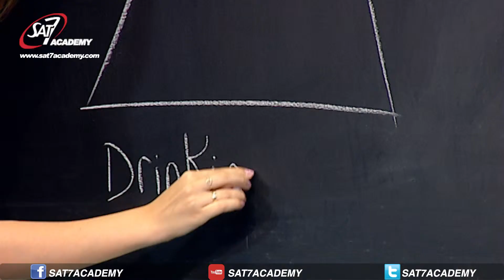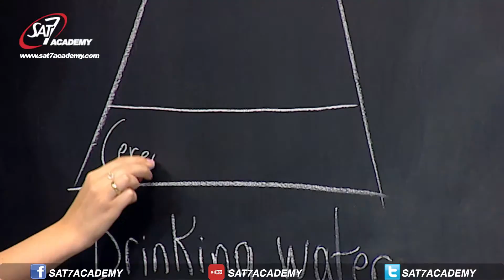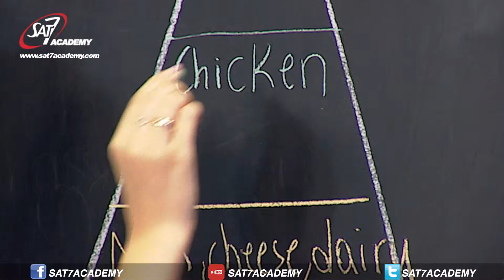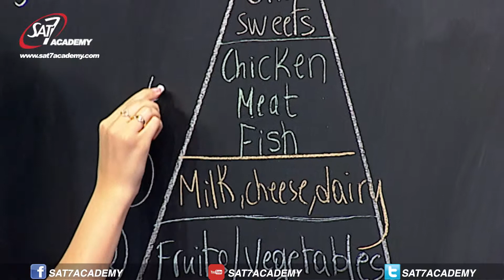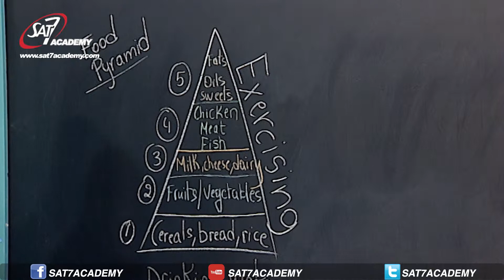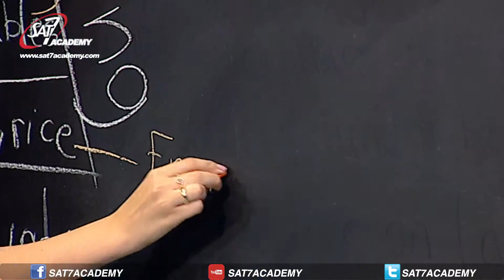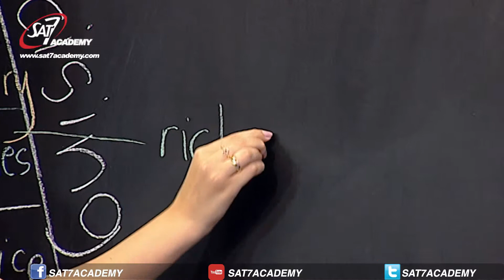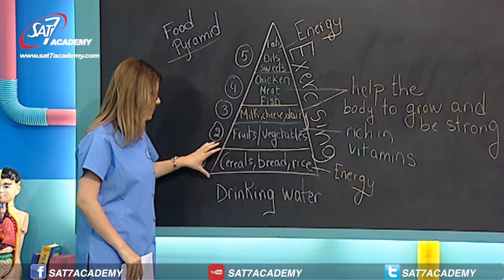My School Season 4 Episode 42 Sciences - 42 مدرستي الموسم 4 فقرة العلوم